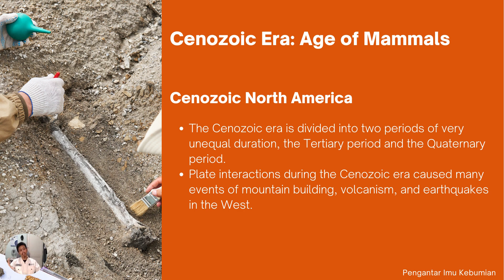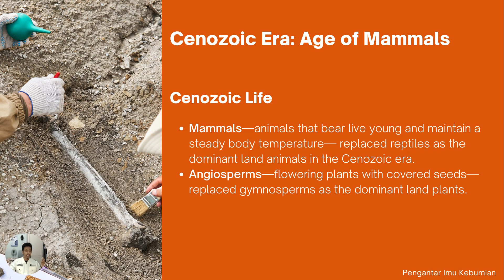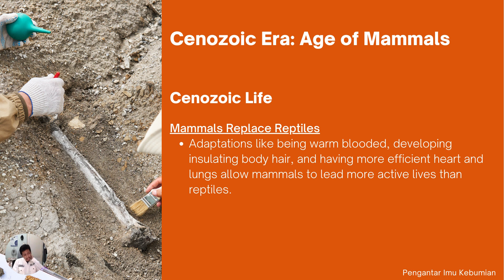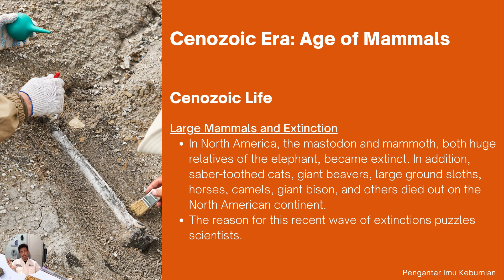Cenozoic Era: Age of Mammals - Pengantar Ilmu Kebumian Universitas Indonesia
Merupakan mata kuliah MOOCs (Massive Open Online Courses) yang dilaksanakan oleh Fakultas Matematika dan Ilmu Pengetahuan Alam (FMIPA) Universitas Indonesia. Pembahasan pada materi ini terkait Era Kenozoikum. Jadi tunggu apa lagi. Mari dinikmati suguhan kuliah MOOCs ini sambil mengisi waktu di tengah pandemi Covid-19. Apabila ada pertanyaan silakan tuliskan di kolom komentar.